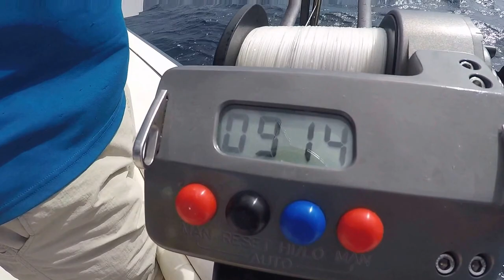BAHAMAS DEEP DROP GROUPER